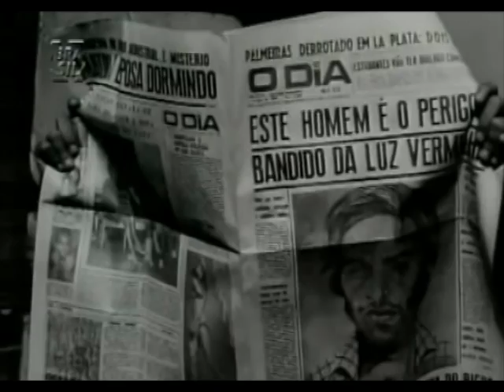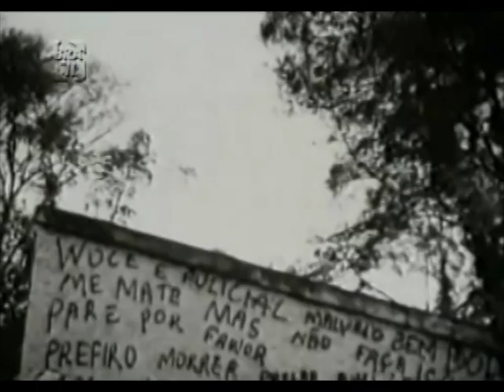Linguagem Cinematográfica do "Udigrudi", Baseada no Cinema de Rogério Sganzerla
Linguagem Cinematográfica I: Prof° Eduardo Bággio
Alunos: Caio de Campos Baú, Julio Cesar de Carvalho